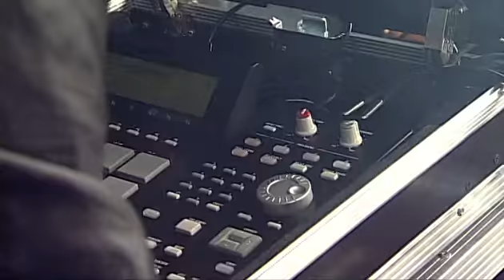HU? - Mellowman (Live at Rabarock 2008)